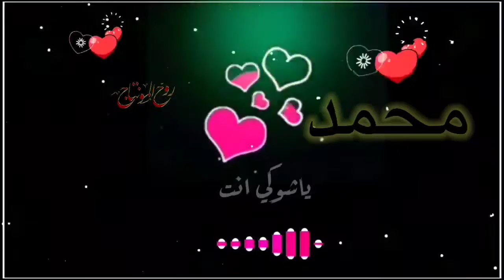اجمل اغنية على